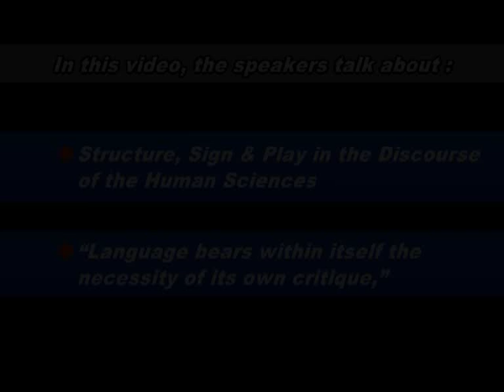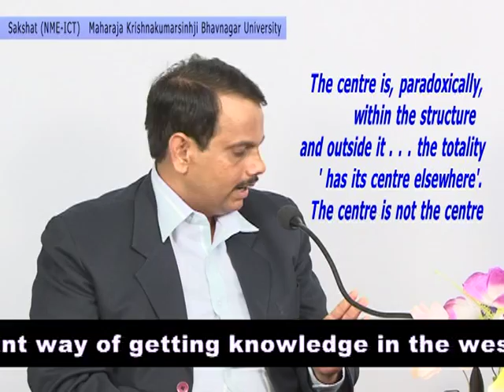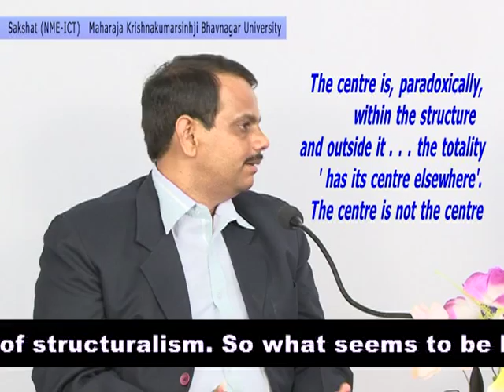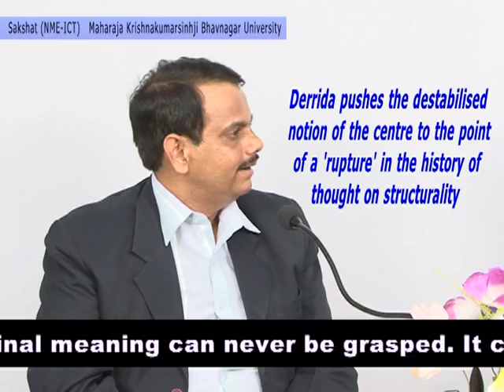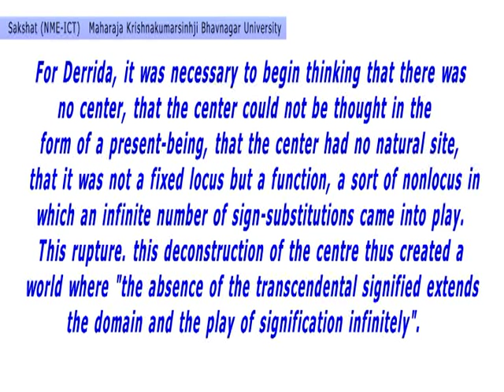Unit 5: 5.4 Derrida & Deconstruction - Structure, Sign & Play(final).avi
In this short video lesson, following points are discussed:
5.1. • Structure, Sign and Play in the Discourse of the Human Sciences
5.2. • Explain: "Language bears within itself the necessity of its own critique."